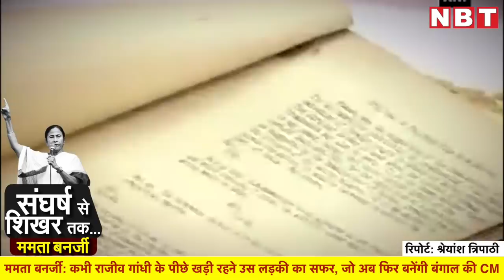Mamata Banerjee: कभी Rajiv Gandhi के पीछे खड़ी रहने वाली उस लड़की का सफर, जो फिर बनेंगी Bengal की CM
भारतीय सियासत के इन तीन शब्दों के बीच पश्चिम बंगाल के विधानसभा चुनाव परिणाम घोषित हो गए हैं। करीब 3 महीने के चुनाव अभियान और कोरोना काल के बीच पश्चिम बंगाल की सत्ता में एक बार फिर ममता बंदोपाध्याय की सत्ता का उदय काल शुरू हो गया है। 200 से अधिक सीटों पर अपने ताबड़तोड़ प्रचार के बल पर जीत हासिल करने वाली ममता बनर्जी के लिए ये जीत कितनी बड़ी है, उसे उस चुनावी अभियान से समझना होगा जिसमें ममता ने पैर में चोट लगे होने के बावजूद जबरदस्त तरीके से प्रचार किया।

बीते 10 सालों से बंगाल की सत्ता की सिरमौर बनी रहीं ममता बनर्जी इस बार फिर प्रदेश की सीएम बनेंगी। ममता की ये सफलता उस सियासी सफर की मेहनत का प्रतिफल है, जिसकी शुरुआत 90 के दशक में तत्कालीन प्रधानमंत्री राजीव गांधी के वक्त में हुई थी। 5 जनवरी 1955 को कोलकाता के एक बेहद सामान्य परिवार में जन्मीं ममता बनर्जी 2011 से पश्चिम बंगाल की सीएम हैं। कोलकाता में जन्म के बाद ममता बनर्जी ने यहीं पर अपनी प्रारंभिक शिक्षा शुरू की। 9 साल की उम्र में ममता बनर्जी के पिता प्रोमिलेश्वर बनर्जी का निधन हो गया। इसके बाद ममता ने कोलकाता के जोगोमाया देवी कॉलेज से ग्रैजुएशन और फिर कलकत्ता यूनिवर्सिटी से इस्लामिक हिस्ट्री में पोस्ट ग्रैजुएशन किया। इसके अलावा उन्होंने जोगेश सी चौधरी लॉ कॉलेज से कानून की डिग्री भी हासिल की।

70 के दशक में मात्र 15 साल की उम्र मे कांग्रेस पार्टी से जुड़ने वाली ममता बनर्जी ने सबसे पहले एक पदाधिकारी के रूप में 1976 में अपना काम संभाला। इस दौरान वो 1975 में पश्चिम बंगाल में महिला कांग्रेस (I) की जनरल सेक्रेटरी नियु्क्त की गईं। इसके बाद 1978 में वो कलकत्ता दक्षिण की जिला कांग्रेस कमेटी (I) की सेक्रेटरी बनीं। 1984 में ममता बनर्जी को पहली बार लोकसभा चुनाव का टिकट भी कांग्रेस पार्टी से ही मिला और इस चुनाव में वो दक्षिण कोलकाता (तत्कालीन कलकत्ता) की सांसद बनीं। इसके बाद 1991 में वो दोबारा लोकसभा की सांसद बनीं और इस बार उन्हें केंद्र सरकार में मानव संसाधन विकास जैसे महत्वपूर्ण विभाग में राज्यमंत्री भी बनाया गया।

इसके बाद 1996 में ममता एक बार फिर सांसद बनीं, लेकिन 1997 में उन्होंने कांग्रेस पार्टी से नाता तोड़कर अपनी पार्टी तृणमूल कांग्रेस का गठन किया। पार्टी गठन के शुरुआती दिनों में ममता बनर्जी तब बीजेपी के सबसे बड़े नेता रहे अटल बिहारी वाजपेयी की करीबी रहीं। इसके अलावा उन्होंने अटल बिहारी वाजपेयी की सरकार में रेलमंत्री के रूप में भी काम किया। 2002 में ममता बनर्जी ने रेलवे के नवीनीकरण की दिशा में बड़े फैसले लिए। इसके अलावा एक्सप्रेस ट्रेनों में सर्विसेज बढ़ाने से लेकर IRCTC तक की स्थापना में उन्होंने सक्रिय भूमिका निभाई।

संसद से राज्य की सत्ता तक का सफर करने की दिशा में ममता बनर्जी लगातार तब की वामपंथी सरकार का पश्चिम बंगाल में खुला विरोध करती रहीं। सीपीएम के नेतृत्व वाली इस सरकार के मुखिया पहले ज्योति बसु और फिर बड़े वामपंथी नेता बुद्धदेव भट्टाचार्या थे। 2005 में भट्टाचार्य की सरकार के जबरन भूमि अधिग्रहण के फैसले का विरोध शुरू किया। इसके बाद सिंगूर और नंदीग्राम के हिस्सों में ममता बनर्जी ने सरकार की नीतियों के खिलाफ जमकर आंदोलन किए। इस आंदोलन को परोक्ष रूप से बीजेपी का समर्थन भी मिला।

भूमि अधिग्रहण कानून के विरोध का असर और व्यापक जनसमर्थन देखते हुए ममता ने एक प्रमुख राजनीतिक दल के रूप में पश्चिम बंगाल के 2011 विधानसभा चुनाव में सक्रिय भूमिका निभाते हुए अपनी पार्टी को चुनाव में उतारा। 1998 में पार्टी के गठन के बाद 13 साल की अल्प यात्रा में ही तृणमूल कांग्रेस पहली बार 34 वर्षीय सत्ता वाली वामपंथी सरकार को सत्ता से हटाने में कामयाब हो गई। 2011 के चुनाव में ममता बनर्जी को पश्चिम बंगाल की 184 सीटों पर जीत मिली। ये वही राज्य था, जहां पर कभी वामपंथी और कांग्रेस की विचारधारा का प्रभाव था। दोनों में एक नई लीक खींचकर ममता ने चुनाव में 184 असेंबली सीट पर जीत हासिल की।

2014 में प्रचंड मोदी लहर के बावजूद बीजेपी को पश्चिम बंगाल में ममता बनर्जी ने कड़ी चुनौती दी। देश के तमाम करिश्माई नतीजों के बावजूद इन चुनावों में पश्चिम बंगाल की 42 सीटों पर ममता बनर्जी का दल विजयी हुआ। ये सीटें एक प्रदेश स्तरीय पार्टी ने जीती थीं, लेकिन सीटों की संख्या कांग्रेस जैसे बड़े दल से अधिक थीं।

2019 के लोकसभा चुनाव में भी ममता बनर्जी का दल पश्चिम बंगाल का सबसे बड़ा राजनीतिक दल बनकर उभरा। 42 सीटों पर हुए चुनाव में ममता सबसे बड़े दल के रूप में 22 सीट जीत सकीं। इसके अलावा बीजेपी को 18 सीटों पर विजय मिली। 18 सीटों की इसी विजय के आधार पर बीजेपी बंगाल में ममता को पटखनी देने के प्लान में थीं, लेकिन ईवीएम के वोटों की गणना ने इस बार सत्ता के ध्रुव पलट दिए और ममता को फिर से सीएम ऑफिस का रेड कार्पेट दे दिया गया। कभी राजीव गांधी के पीछे एक आम कार्यकर्ता के तरह खड़ी रहने वाली ममता बनर्जी आज वो नेता हैं, जिसकी विजय सूनामी में बंगाल में कांग्रेस का खाता तक नहीं खुला है। इस व्यापक जीत के आधार में ममता की मेहनत है, संघर्ष और वो सटीक रणनीति भी, जिसके बल पर उन्होंने लगातार तीसरी बार जनादेश हासिल किया है।